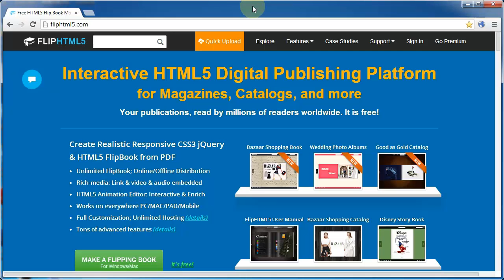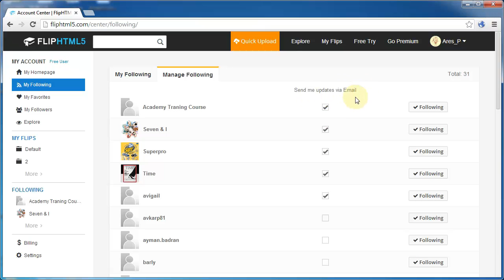Subscribe to FlipHTML5 Flipbook Publishers